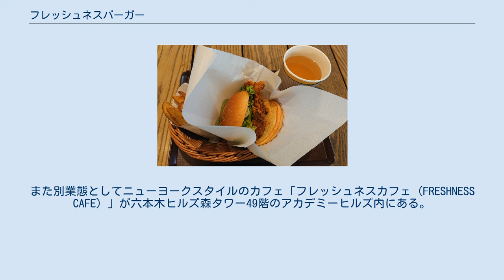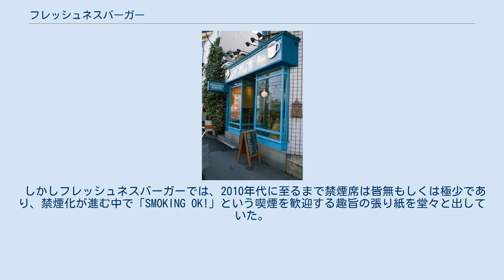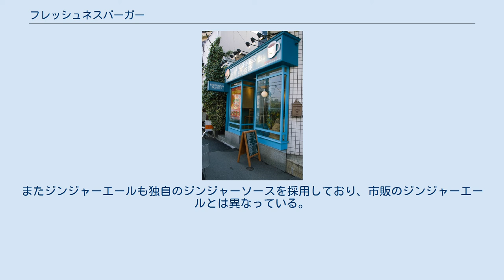フレッシュネスバーガー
ビルイン型店舗の一例（神宮前店） フレッシュネスバーガー (FRESHNESS BURGER) は、神奈川県横浜市西区に本社を置く株式会社フレッシュネスが運営する日本のハンバーガーチェーン。
「大人がくつろげるバーガーカフェ」をコンセプトとしている。
 ほっかほっか亭の創業者の一人である栗原幹雄が創業した、日本独自のハンバーガーチェーンである。
現在はコロワイドグループでレインズインターナショナルの子会社。
 創業者の栗原幹雄は、1974年3月に日本大学生産工学部建築学科を卒業、同年4月に積水ハウスに入社。
1979年9月にほっかほっか亭の創業に参画し、4年間で1,000店舗出店を達成した。
栗原は1992年にフレッシュネスバーガーを創業し、同年12月14日に1号店となる富ヶ谷店（東京都渋谷区富ヶ谷2丁目23）を開店した。
 1号店の富ヶ谷店は東京大学駒場キャンパスに隣接する木造一戸建ての建物で、劇団の稽古場として使われていた物件であった。
創業者の栗原が「アメリカ視察で見たテネシー州の手作りハンバーガー店のイメージに合っている」としてこの物件を気に入り、富ヶ谷店を出店した。
富ヶ谷店は創業当時の面影をほぼ残したまま営業を続けている。
 その後は多店舗展開を目指してフランチャイズ (FC) 展開を開始し、1995年にフランチャイズ1号店がオープン。
翌1996年2月には10店、1998年5月には50店、2000年には100店にまで拡大した。
2006年には新光証券系列の投資ファンドが筆頭株主となり、株式上場を目指した。
店舗数はピーク時の2007年3月には192店に達した。
 しかし急速な店舗網拡大により業績悪化に陥ったため、2007年11月にユニマットグループ入りし、2009年にはユニマットホールディングの傘下入りした。
 創業者で初代社長となった栗原幹雄は、2012年8月に株式会社フレッシュネスの代表取締役を退任。
翌2013年3月にフライドグリーントマト株式会社を設立し、同年4月に株式会社ピーターパンコモコ代表取締役社長に就任、2017年8月にはグリーンズプラネットオペレーションズ代表取締役に就任している。
 ユニマットグループ入り後は不採算店舗の整理を進め、2013年4月時点では170店舗に減少したが、2015年度の最終利益は赤字となった。
翌2016年9月末時点の店舗数は159店となり、うち3分の2がFC店であった。
 同社では創業以来、画一的なチェーン店とは異なる手作り感を売りにした「こだわりのハンバーガー」を追求してきたが、高コストによる低収益体質から店舗改装などへの投資が滞っていた。
これを克服すべく、2014年頃から新商品の投入や既存店舗のリニューアルを進め、2016年4月にはメニューを改定して一部商品の販売を休止するなどして、効率化と収益力改善に取り組んだ。
 2016年10月14日、M&Aにより事業拡大を図ってきた外食産業大手のコロワイドは、同社の連結子会社で牛角、しゃぶしゃぶ温野菜などを運営するレインズインターナショナルが、同年12月1日付で株式会社フレッシュネスを買収することを発表した。
 これに伴い、同年11月1日付で株式会社フレッシュネス（初代）が外食事業（フレッシュネスバーガー）を会社分割し、新設した株式会社フレッシュネス（2代）に事業を継承。
同年12月1日付で予定どおり、レインズインターナショナルが株式会社フレッシュネス（2代）の全株式を取得した。
 アーリーアメリカン調の店舗が特徴で、店内でもアーリーアメリカン調を意識した木材のテーブルやチェアを使用し、落ち着いた雰囲気を演出している。
駅前よりやや離れた場所に出店していることが多い。
 メイン業態の「フレッシュネスバーガー」を日本国内に展開する。
また別業態としてニューヨークスタイルのカフェ「フレッシュネスカフェ (FRESHNESS CAFE) 」が六本木ヒルズ森タワー49階のアカデミーヒルズ内にある。
 フレッシュネスバーガー各店で使える電子マネー（プリペイドカード）として「フレッシュネスカード」を発行している。
1,000円以上500円単位でチャージ（入金）でき、チャージ限度額は12,000円。
入金の際に10%のプレミアが付くキャンペーンを行うこともある。
個人情報の登録は不要で、1年間利用がないと残...